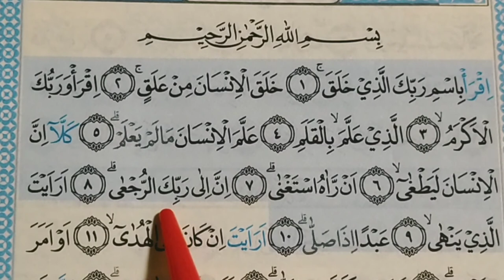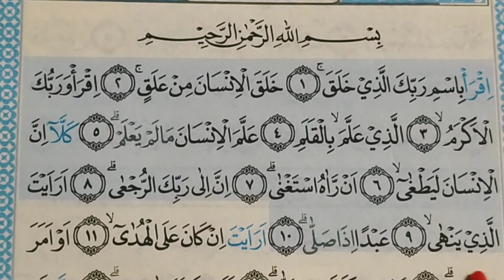Surah Al 'Alaq (96) العلق Part 1 ayat 1-10 Maqam Bayyati